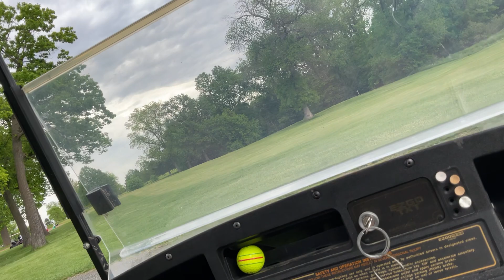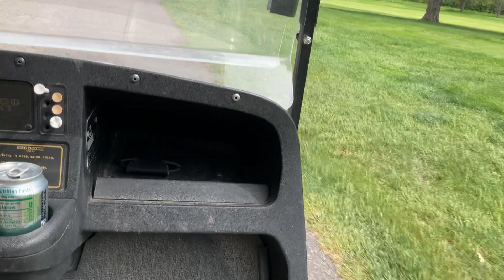Golfing 2024 part 2